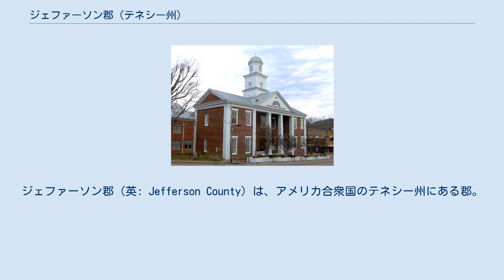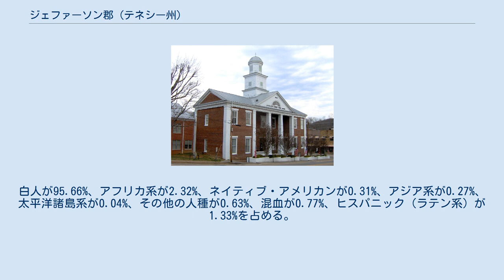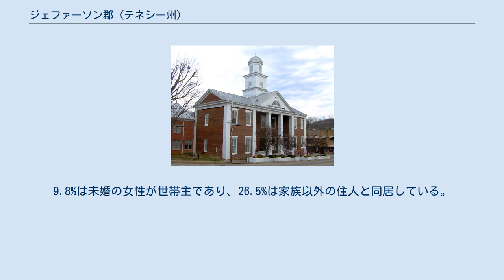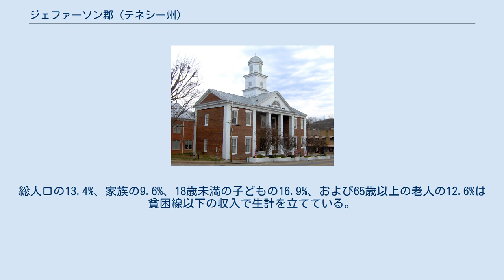ジェファーソン郡 (テネシー州)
ジェファーソン郡（英: Jefferson County）は、アメリカ合衆国のテネシー州にある郡。
郡庁所在地はダンドリッジ (Dandridge)である。
 2000年国勢調査での人口は4万4294人だったが、2005年の推計時には4万8394人に増した。
郡長官はアラン・パルミーリが務めている。
 隣接するグレインジャー郡とハンブレン郡とともにモリスタウン大都市統計地域（大都市圏）を構成しており、これにノックスビル-セビアビル-ラフォレットを加えるとテネシー広域都市圏となる。
 国勢調査局の調査では総面積813.3平方キロ（314平方マイル）で、うち709.7平方キロ（274平方マイル）が陸地、総面積の12.89%にあたる106.2平方キロ（41平方マイル）が水域である。
 2000年の国勢調査時点で、この郡には4万4294人、1万7155世帯、1万2608家族が暮らしている。
住居数は1万9319軒で、1平方キロあたりに平均27軒（1平方マイルあたりでは71軒）が建っていることになる。
白人が95.66%、アフリカ系が2.32%、ネイティブ・アメリカンが0.31%、アジア系が0.27%、太平洋諸島系が0.04%、その他の人種が0.63%、混血が0.77%、ヒスパニック（ラテン系）が1.33%を占める。
 2000年国勢調査の結果をもとに作成した郡の人口ピラミッド 1万7155世帯のうち31.0%は18歳未満の子供と暮らしており、59.9%は夫婦で生活している。
9.8%は未婚の女性が世帯主であり、26.5%は家族以外の住人と同居している。
22.5%が独り身世帯で、8.2%を独居老人が占める。
1世帯あたりの平均構成人数は2.49人、家庭の構成人数は2.89人である。
 一世帯あたりの平均収入は3万2824米ドルで、家族ごとでは3万8537米ドルである。
総人口の13.4%、家族の9.6%、18歳未満の子どもの16.9%、および65歳以上の老人の12.6%は貧困線以下の収入で生計を立てている。